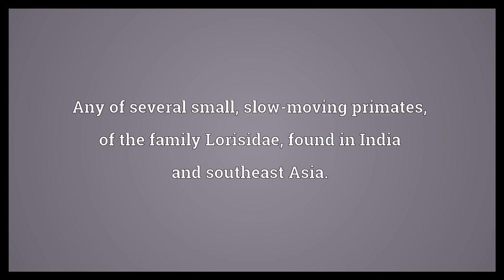Loris Meaning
Video shows what loris means. Any of several small, slow-moving primates, of the family Lorisidae, found in India and southeast Asia..  Loris Meaning. How to pronounce, definition audio dictionary. How to say loris. Powered by MaryTTS, Wiktionary